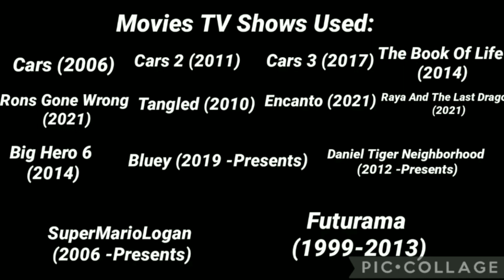The Loud House (Toon Style) Homespun 4/4